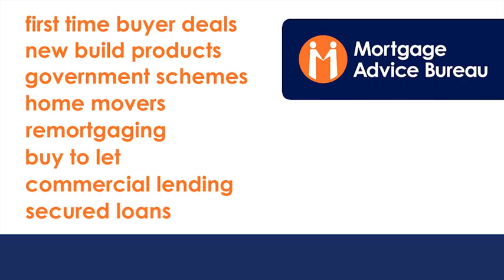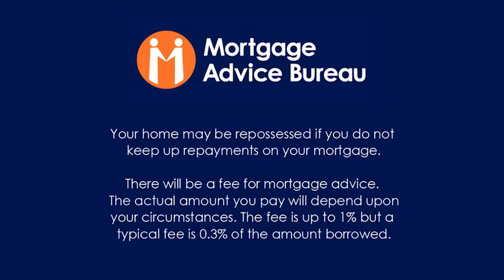Mortgage Advice at Spire Estates